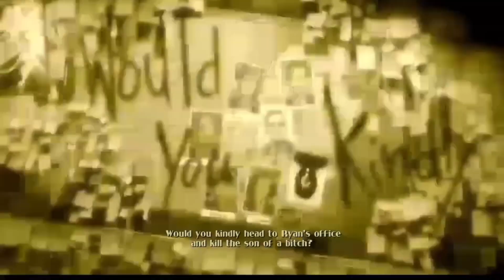Bioshock Director’s Commentary (full) Hosted by Geoff Keighley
A Bioshock Special! Please enjoy